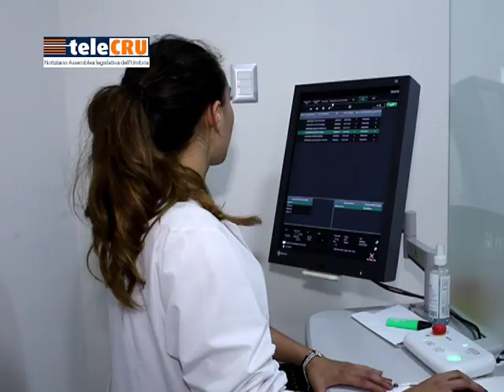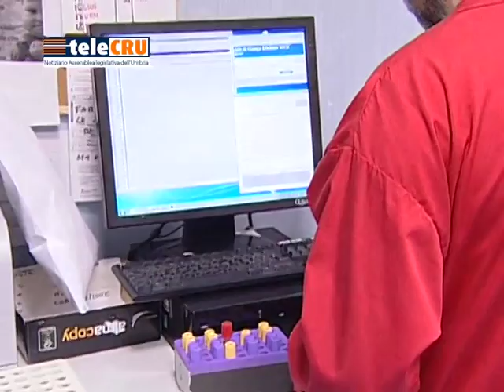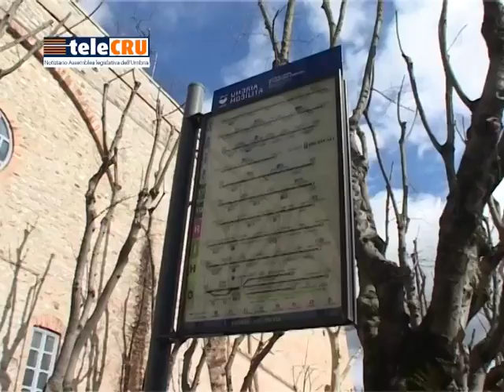TeleCru numero 397 di venerdì 17 febbraio 2017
I servizi della puntata numero 397: approvata all'unanimità la mozione per il riconoscimento della sensibilità chimica multipla quale patologia rara; audizione sulla situazione patrimoniale ed economica di Umbria mobilità; proposta di legge della Lega su case popolari a chi risiede in Umbria da almeno 5 anni; ricognizione sulle vecchie strutture ospedaliere dismesse: ex ospedale di Gubbio, audizione sindaco Stirati.